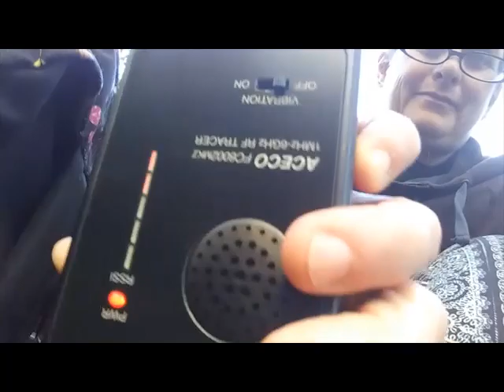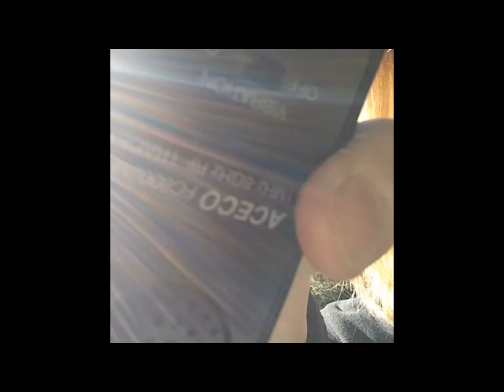Finding Implants with Radio Frequency Tracer (longer)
Using Aceco FC-6002 MK2 to find involuntary radio frequency implants. Portland, Oregon. This was the second day that I had the rf tracer and the first time I tried to video the process. What I find is that when I use my phone to detect radio frequencies, I tend to get flooded with frequencies, probably from a drone equipped with beam weapons, disrupting the detection process. I was getting buzzed pretty frequently by planes as well.

08:28 In the space after the video cuts at 08:28, I move to a slightly different location, and as I'm doing so, my phone "spontaneously" reboots itself.

09:30-09:50 A plane flies over.

10:15-10:50 A second, louder plane flies over. Suddenly, the implants (especially in my head) start emitting powerful frequencies and I am no longer dealing with outside interference.